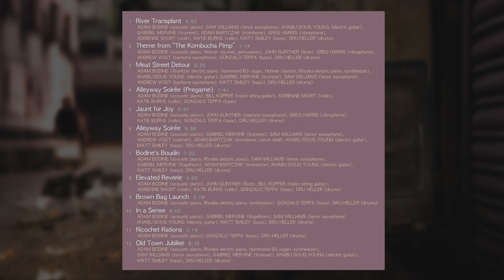Adam Bodine - "Elevated Reverie"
(track 8 of 12) from Adam Bodine's album "Offscreen Pursuits" (2023)
ADAM BODINE (acoustic piano), JOHN GUNTHER (flute), BILL KOPPER (nylon string guitar), ADRIENNE SHORT (violin), KATIE BURNS (cello), GONZALO TEPPA (bass), DRU HELLER (drums)
composition by ADAM BODINE (AB CREATIONS CO / ASCAP)
recorded, mixed, and mastered by COLIN BRICKER at MIGHTY FINE PRODUCTIONS (DENVER, CO)